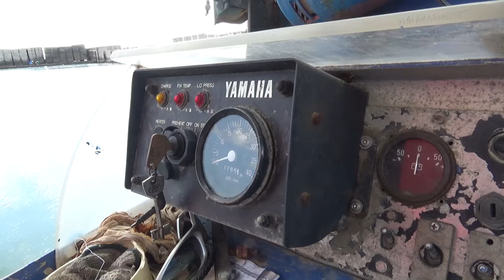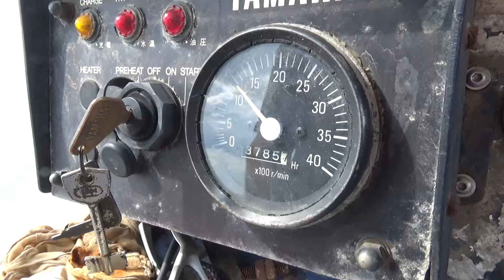Папа втратив свій Човен - Діма на тракторі поспішає на допомогу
Папа втратив свій Човен.

Дякую за перегляди!